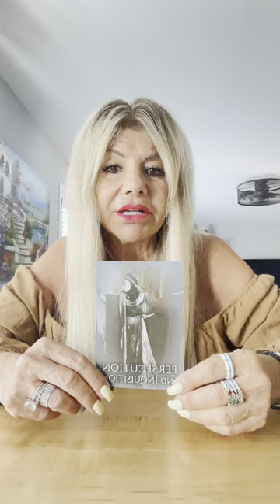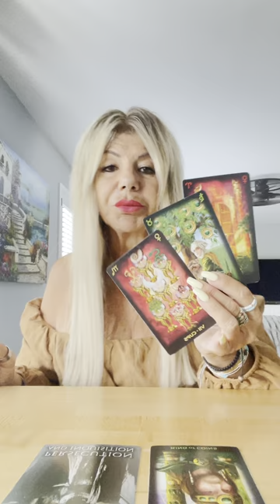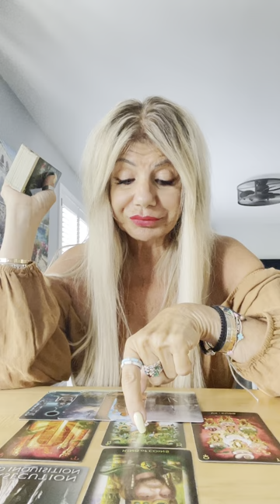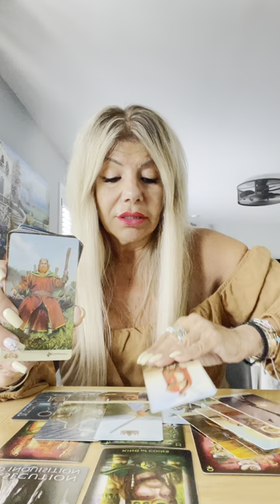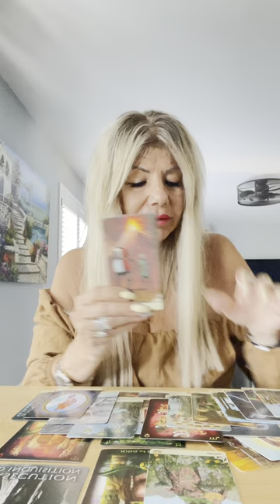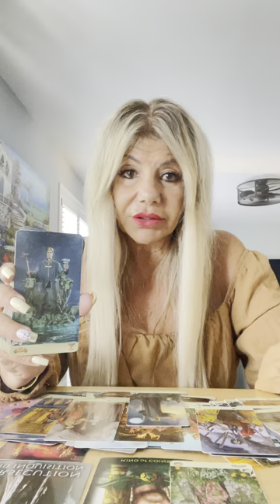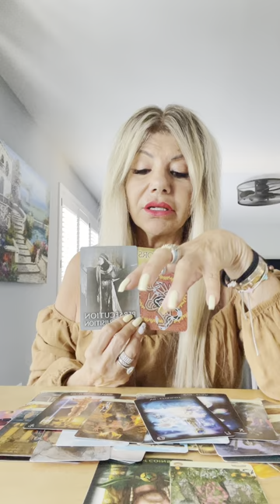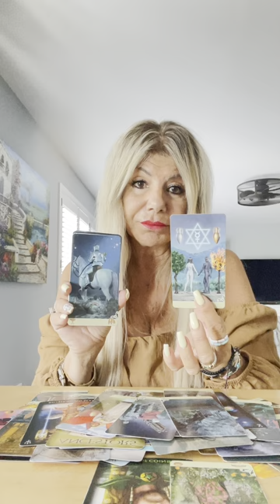TAURUS ♉️ AUGUST 2024